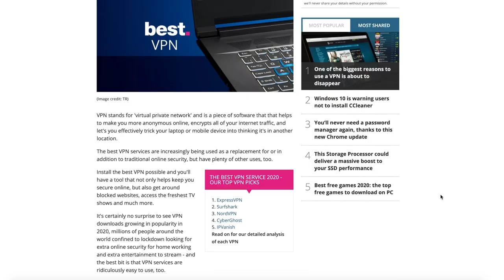I Am Never Staking Again...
and find out how you can get 3 months free.